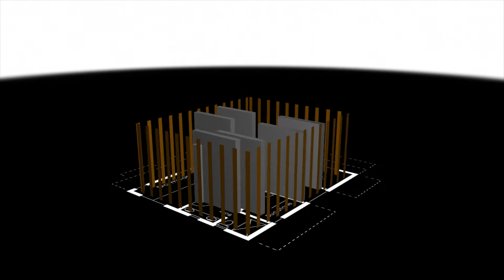Prezentare proiect iDS Architecture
Animatie realizata pentru compania de arhitectura IDS Architecure Bucuresti. WEB